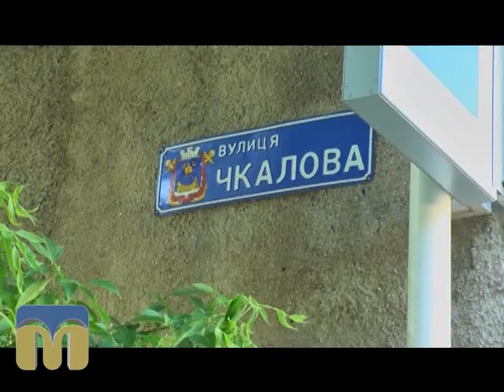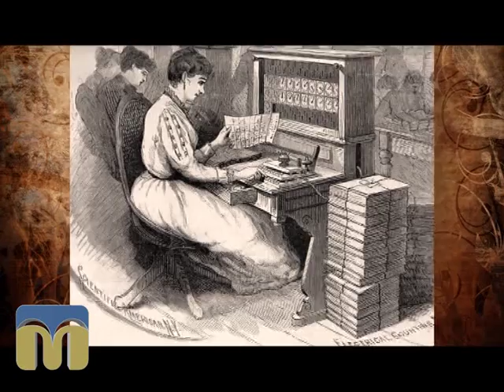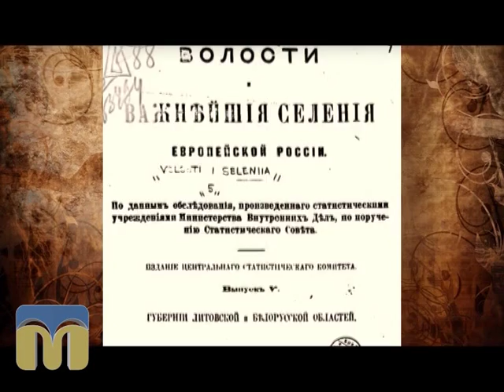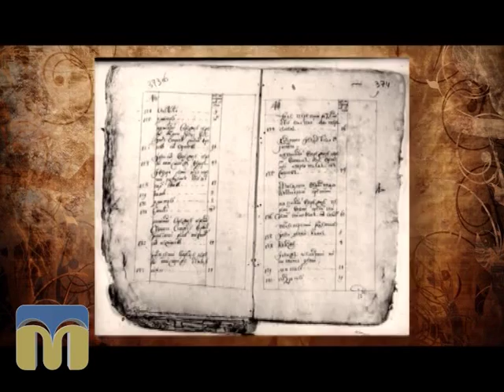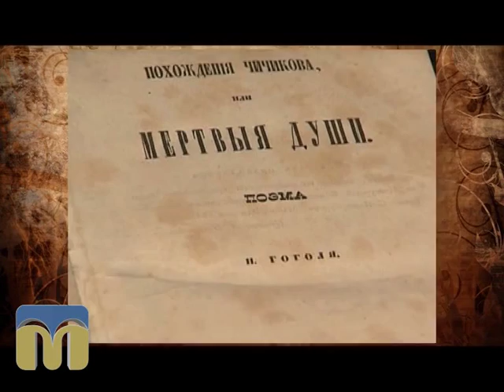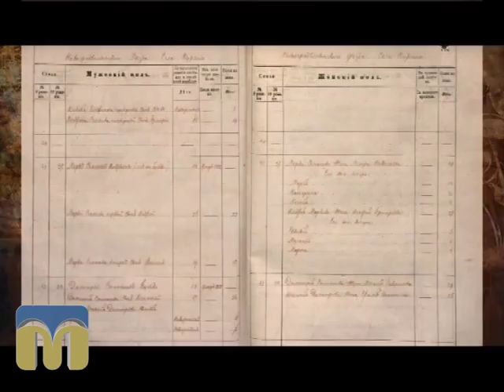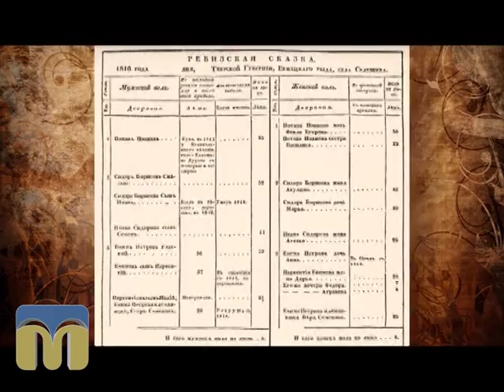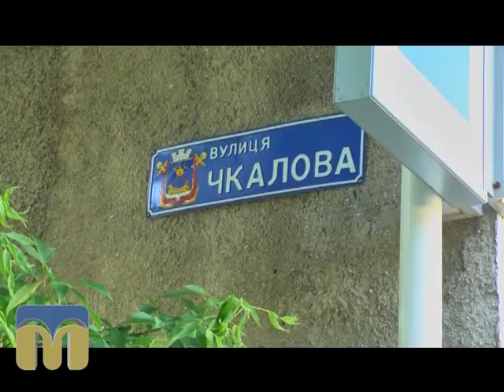Міські прогулянки 02.08.2015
Історик Сергій Гаврилов розповідає про губернаторський  статистичний комітет, через який в ХІХ столітті відбувалися афери з "мертвими душами".

Редактор - Інга Хоржевська.